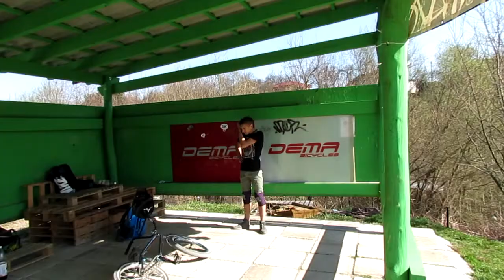Myjava light stuff